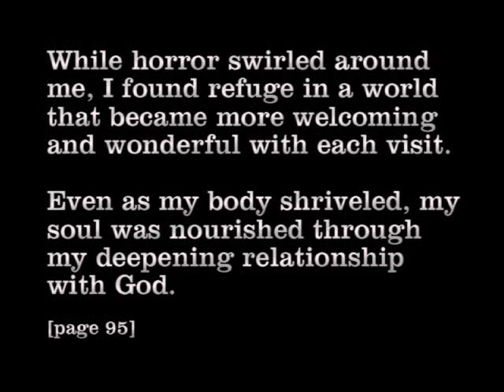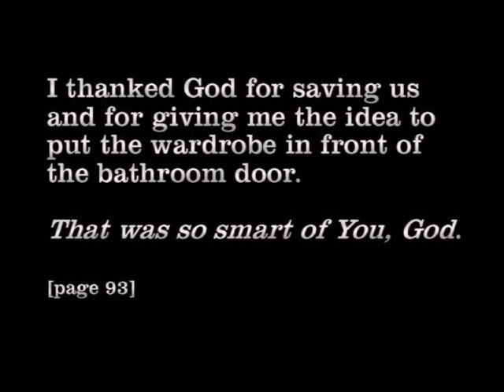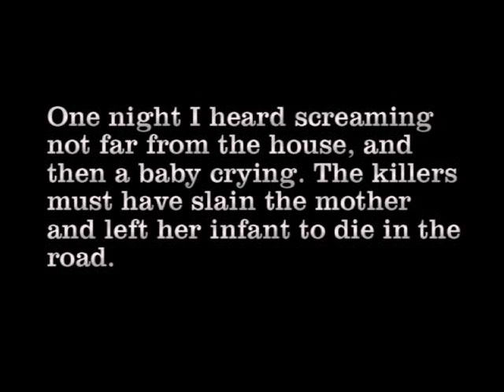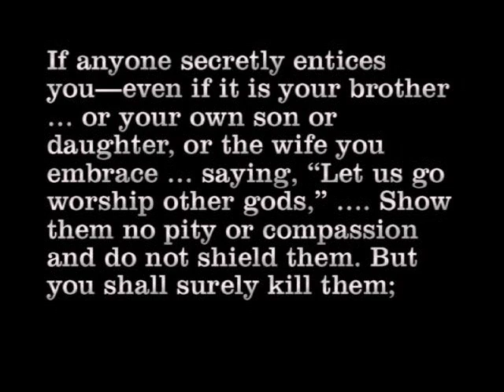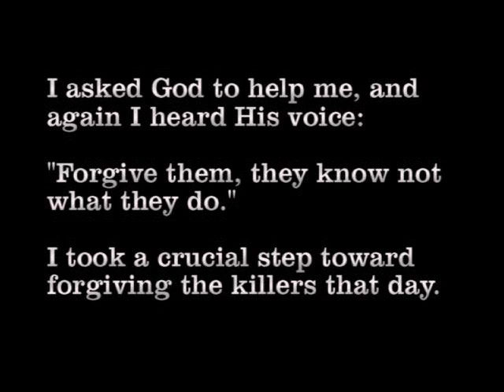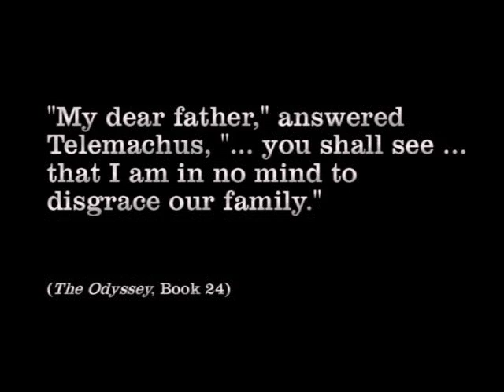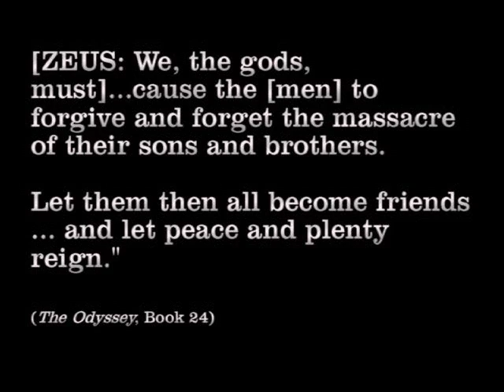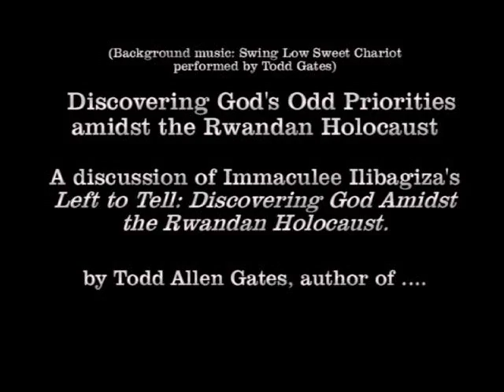God's Odd Priorities Amidst the Rwandan Holocaust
WARNING: Graphic images from 6:14 - 6:36.

A discussion of "Left to Tell: Discovering God Amidst the Rwandan Holocaust," by Immaculee Ilibagiza, a Tutsi survivor of the 1994 Rwandan genocide. My emphasis will be on the book's subtitle.

Link to my video series "The Problem of Suffering: the 7 Supernatural Answers vs. the 1 Naturalistic"

Background track at the end: "Swing Low Sweet Chariot" a video on my musician channel)

- where I discuss religion (most of my videos are based on the ideas in my book "Dialogue with a Christian Proselytizer")

- where I discuss the ideas in my book "Hunting, Gathering, & Videogames" (such as "Why do we have to work?" and "Why do we have to use money?" and "How should we define 'success'?")

For customer reviews of "Dialogue with a Christian Proselytizer"

For customer reviews of "Hunting, Gathering, & Videogames"